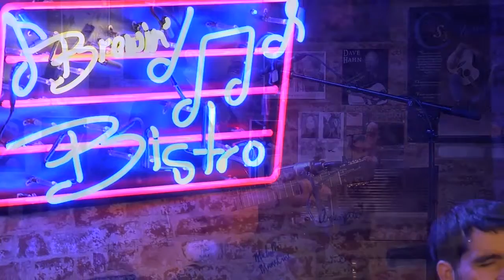BB #26 Singles - David Costa - Sleep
Brewin' Bistro Show #26 Singles
David Costa - Sleep